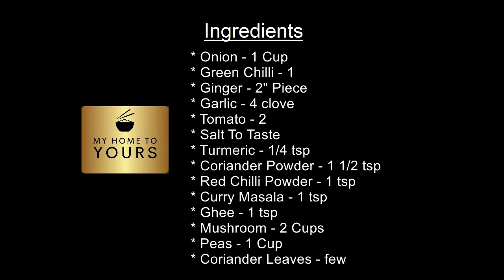Mushroom Peas Masala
An Mushroom gravy dish for chapathis and ghee or plain rice.